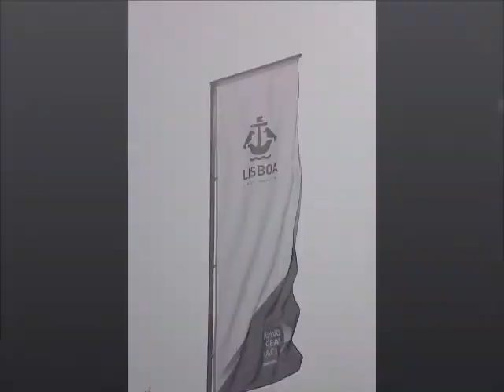Volvo Ocean Race 2017 Lisboa, doca de Pedrouços, dia 1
Chegada ao largo da doca de Pedrouços/praia de Algés do Team Vestas 11th Hour Racing, primeiro classificado da etapa Alicante - Lisboa